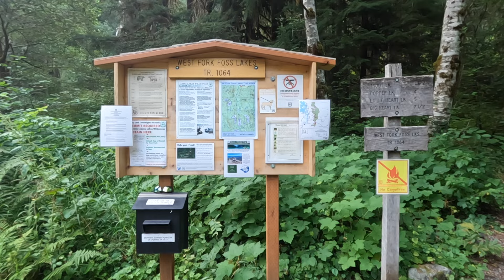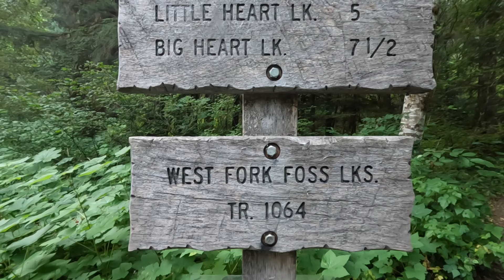I Went on a Summer Backpacking Trip in Washington (with a Group of Students!)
I Went on a Summer Backpacking Trip in Washington (with a Group of Students!) // As my crazy summer of pivoting continues… I decided to crash another summer backpacking trip in Washington, this time with a group of ladies from my online backpacking program for women, The Confident Solo Female Backpacker System.

For 3 days and 2 nights, we attempted to hike the Alpine Lakes High Route.

Starting from the West Fork Foss Lakes Trailhead in the Alpine Lakes Wilderness, our plan was to head 23 miles towards the Necklace Valley Trailhead. This route would be filled with alpine lakes, stunning views of the area and a bit of route finding.

The theme of this trip was for all of us to challenge ourselves by getting out of our comfort zone, exploring a place none of us had ever been to before, to not get lost and to swim in as many alpine lakes as possible.

Need help finding where to go hiking? Don’t want to get lost when out in the backcountry?

Members of The Hungry Hiker Channel get early access to all my upcoming videos, special recognition in the comments section and priority responses to their comments on each of my videos.